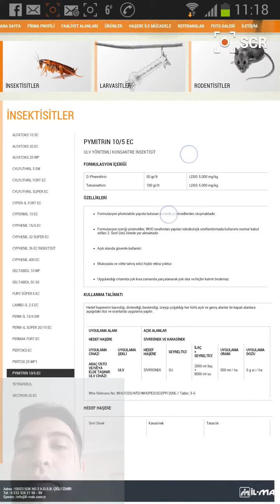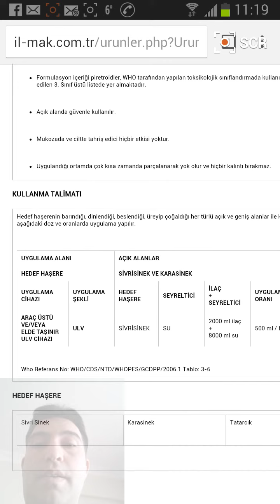PYMITRIN 10/5 EC ulv uygulama işlerinde Böcek öldürücü biyosidal insektisit zehiri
Böcek öldürücü biyosidal insektisit zehir 32 çeşit ilaç ile satışı yapılmaktadır. Sipariş için Volkan Ziraat'i aramanız yeterlidir.